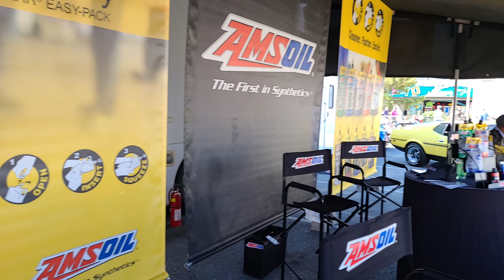Ocean City Car Cruise ( 2020 )